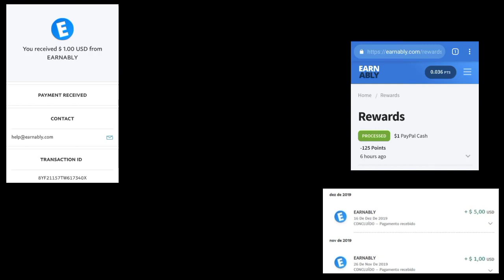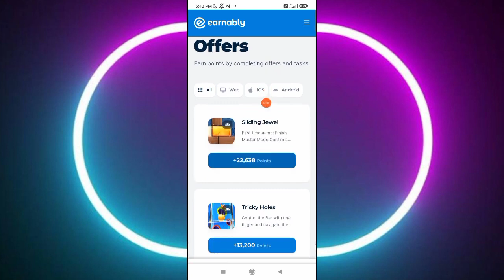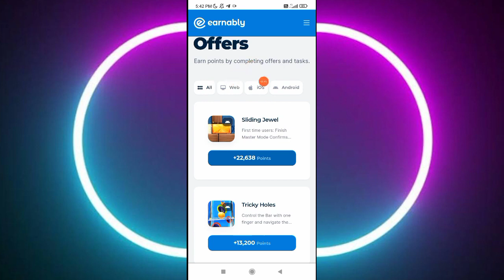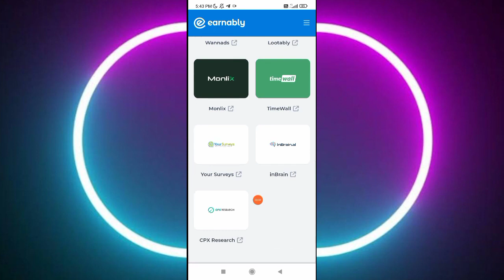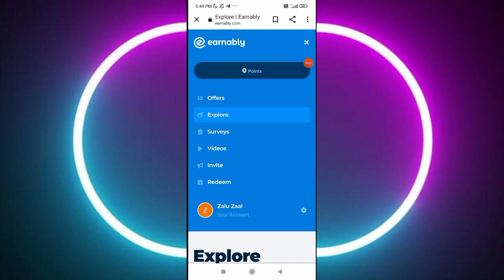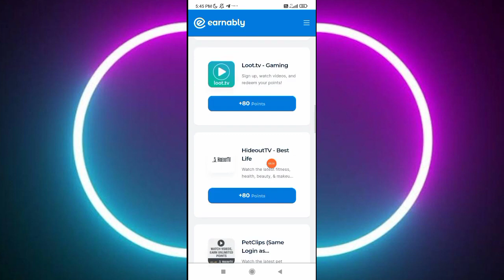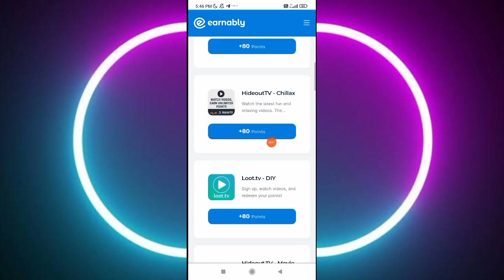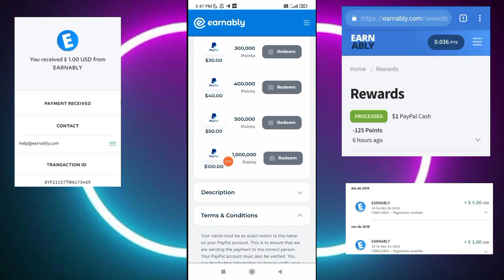🔥Daily- 400 ₹ | Videos കണ്ട് Daily cash നേരിട്ട് GooglePay- വഴി Withdraw ചെയ്യാം | money earning app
query solved:-
1. earn money  online from mobile
2. earn money  online from mobile malayalam
3. earn money  online from mobile malayalam 2023
4. earn money  online from mobile 2023
5. online money Malayalam
6. online money Malaya
8. Part time job
9. part times jobs malayalam
10. part times jobs malayalam 2023
11. Part time jobs
12. Part time jobs 2023
13. partime
14. make money online
15. make money online 2023
16. make money online malayalam 2023
17. android 2023
18. online money
19. earn money  online from mobile
20. earn money  online from mobile malayalam
21. earn money  online from mobile malayalam 2023
22. earn money  online from mobile 2023
23. online money Malayalam
24. online money Malaya
25. make money online 2023
26. simple  way to earn money online
27. simple way to earn money online  malayalam
28. simple way to earn money online 2023
29. simple way to earn money online  malayalam 2023
30. earn from mobile phone
31. Earn money online
32. earn money in 2023
33. work from home
34. earn money from home
35. how to earn online
36. how to earn online in malayalam
37. make money online
38. extra income online
39. part time jobs in good websites
40. extra income ideas
41. part time job
42. simple online jobs
43. best earning app 2023
44. best earning apps for android 2023
45. online earning
46. earning apps
47. earning apps for android
48. how to earn money online
49. paytm cash
50. spin and earn money
51. how to make paytm cash
52. how to make paytm cash malayalam
53. how to make paytm cash 2023
54. how to make paytm cash malayalam 2023
55. how to make paytm cash easily
56. easy way for online money making
57. easy way to online money  making malayalam
58. easy way to online money  making malayalam 2023
59. easy way for online money making 2023
60. how to earn paytm money
61. how to earn money online  malayalam
62. earn from home
63. work from home jobs
64. nice online jobs
65. earn money in 2023
66. earn from mobile phone
67. online part time job
68. online part time job malayalam
69. online part time jobs malayalam 2023
70. part time job malayalam 2023
71. Paytm cash malayalam
72. How to make paytm cash
73. Paytm unlimited trick
74. Daily cash
75. Money making apps malayalam
76. Paytm cash earn app malayalam
77. Money making app trick
78. Daily money
79. Mobile recharge app
80. Tricks malayalam
81. money trick
82. money making app
83. money making malayalam
84. Techy tricks
85. free paytm cash
86. New money making
87. moneymaking app
88. Free cash
89. Unlimited trick malayalam
90. easy ways to make money
91. how to make money fast
92. work from home jobs
93. home business
94. home based business
94. online job
96. how to make 💰
97. working from home
98. how to earn
99. best money making apps malayalam
100. best money earning apps malayalam
101. best money earning apps for Android
102. best money earning apps in malayalam
103. best money Earning app 2023
104. earn money online
105. money making apps
106. money making sites
107. passive income
108. make money online 2023
109. how to
110. new money earning app
111. work from home app malayalam
112. kerala
113. best money making apps malayalam 2023
114. best money earning apps for Android 2023
115. best money earning apps in malayalam 2023
116. earn money online 2023
117. money making apps 2023
118. passive income
119. new money earning app 2023
120. work from home app malayalam 2023
121. new money earning app 2023
122. work from home app malayalam 2023
123. online part time jobes
124. online part time jobes malayalam
125. part time jobes in online
126. online part time jobes in malayalam
127. work from home online jobes
128. work from home online jobes 2023
129. online part time jobes 2023
130. online part time jobes malayalam 2023
131. best money making apps and website malayalam 2023
132. best money making apps and website malayalam
133. real online part time jobs
134. real online part time jobs 2023
135. genuine part time jobs in online
136. real online part time jobs 2023 malayalam
137. genuine online part time jobs
138. trusted online part time jobs
139. trusted online part time jobs 2023
140. trusted online part time jobs 2023 malayalam
141. genuine online part time jobs 2023 malayalam
142. real and trusted online job
143. spin and earn money malayalam
144. unlimited money making tricks
145. watch videos earn money malayalam
146. task completing earn money malayalam
147. play